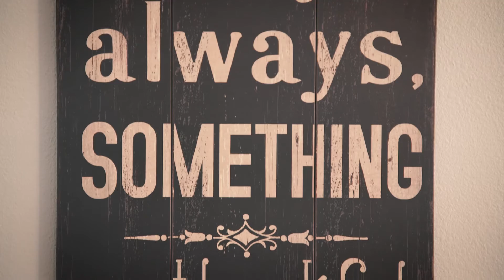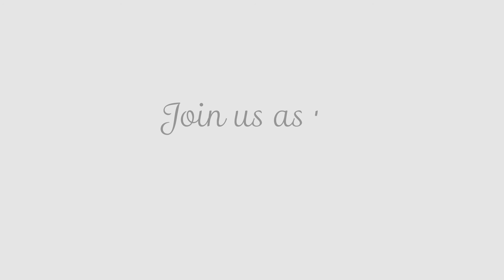2015 Impact Video